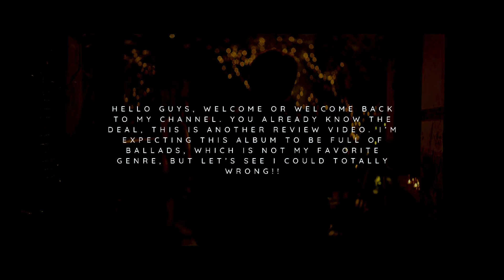KYUHYUN (SUPER JUNIOR) "Restart" Album Review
In this video, I'm reviewing kyuhyun, from super junior, new album. I'm telling my favorite songs, and those that I didn't like. Don't forget to tell me your opinions about the album in the comments.